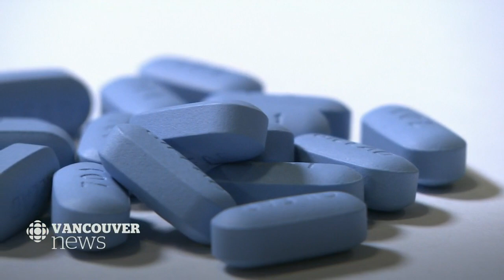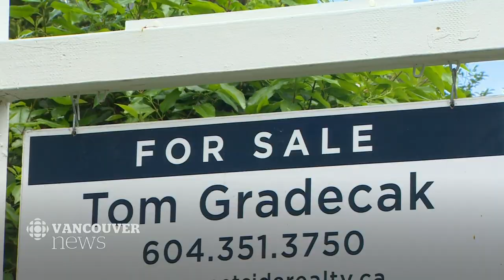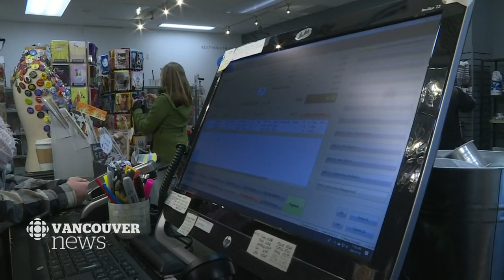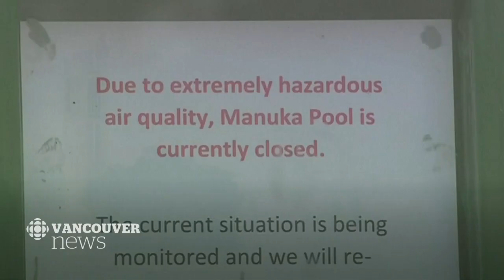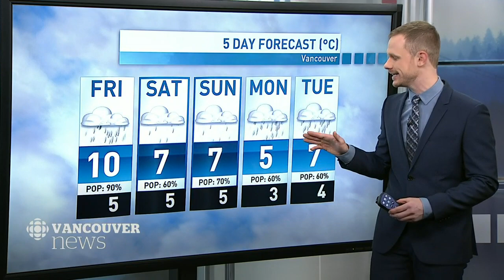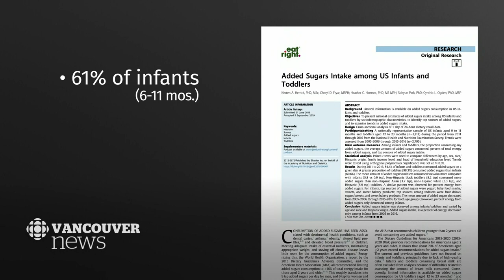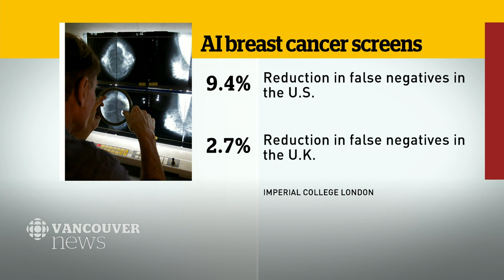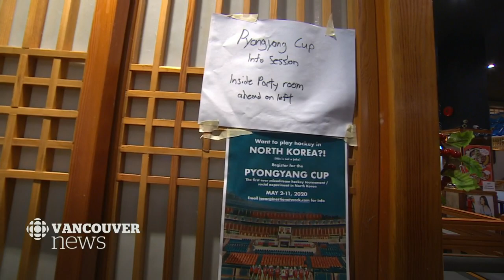WATCH LIVE: CBC Vancouver News at 6 for Jan. 2 — Skier's Survival Story, Taxi Death, BC Home Values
Watch CBC Vancouver News at 6 with host Anita Bathe for the latest on the most important news stories happening across B.C. She's joined by meteorologist Brett Soderholm who brings you the most up to date weather forecasts and added expertise on what's trending in the world of science.